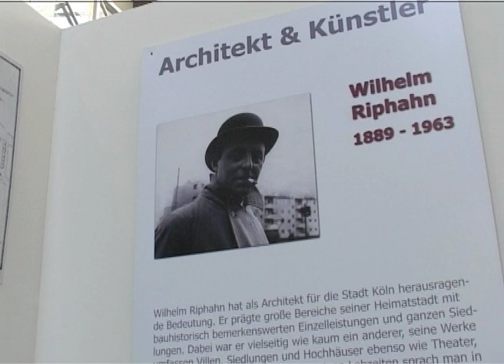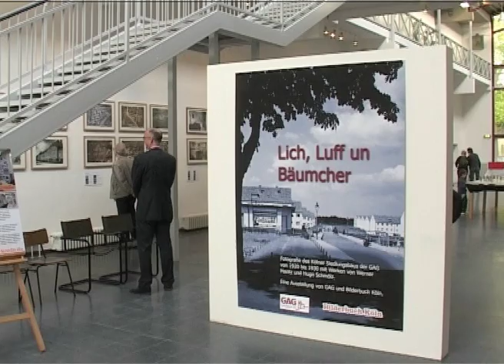Ausstellung Architekturfotografie von Werner Mantz und Hugo Schmölz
center.tv zeigte am 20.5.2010 diesen Beitrag über die Eröffnung der Gemeinschaftsausstellung von GAG und Bilderbuch Köln im Neuen Kunstforum. Unter dem Motto des Siedlungsbaus der 1920er Jahre, "Lich, Luff un Bäumcher (Licht, Luft und Bäumchen)" werden mehr als 120 Werke von Werner Mantz und Hugo Schmölz in großformatigen Reproduktionen gezeigt. Geöffnet bis 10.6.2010 von 16-20.00 Uhr, Eintritt kostenlos.